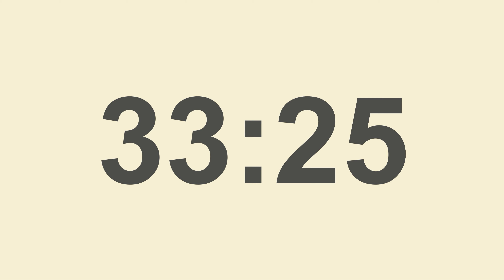Timer auf 1 Stunde - Countdown Timer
Stelle den Timer auf 1 Stunde.

Countdown Timer
Timer auf 1 Stunde